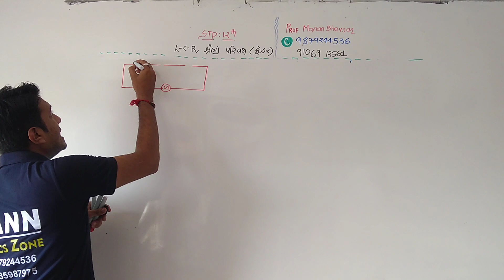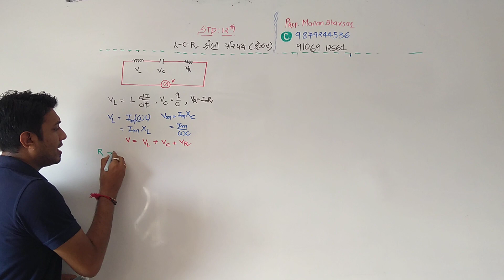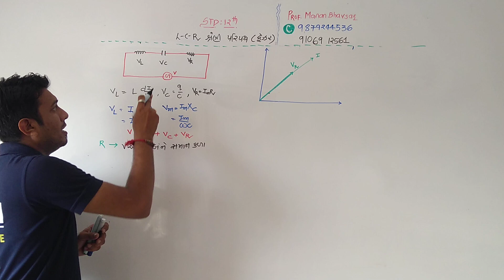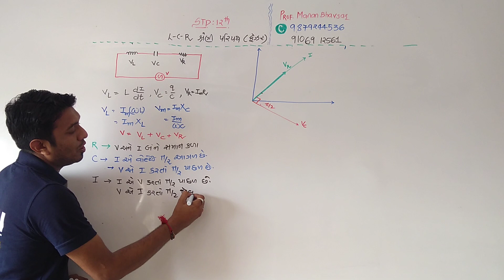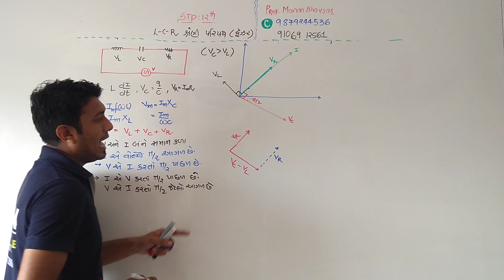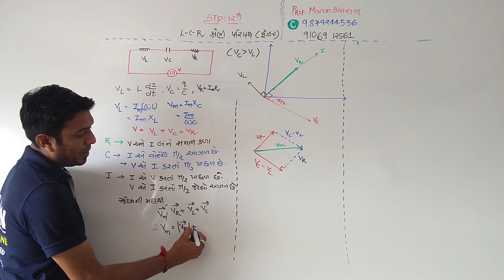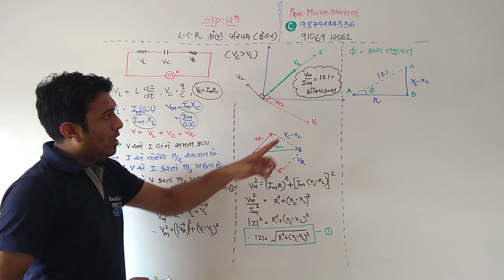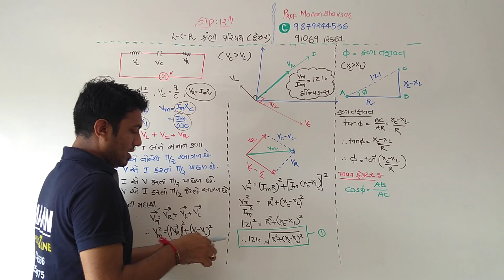STD 12 gm ch 7 LCR SERIES CONNECTION WITH PHASE DIAGRAM